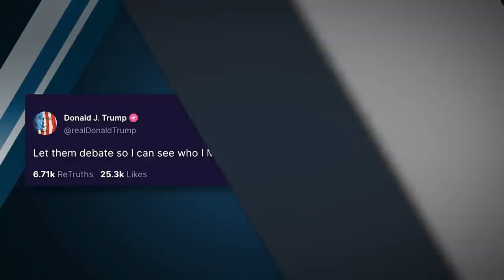Biden’s Worst Nightmare Is Now Coming True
Hunter Biden’s former business partner Devon Archer testifies that Joe helped boost the Biden brand by getting on phone calls with Hunter’s oligarch buddies; Donald Trump’s poll numbers continue to climb; and more indictments against Trump are on their way.

Ep.1778

2️⃣  Become a DailyWire+ member to gain access to movies, shows, documentaries, and more

Blinds - Exclusive Discount for my Listeners!
Tell them The Ben Shapiro Show sent you!

Birch Gold - Text "BEN" to 989898, or go to claim your free infokit today!

00:00 - Biden’s Worst Nightmare Is Now Coming True

1:00 - Joe Biden Claimed He Didn’t Know About Hunter’s Deals

2:18 - FLASHBACK: Angry Joe Yells At Peter Doocy

3:23 - Devon Archer Testifies

7:33 - Joe Bragged About Getting Ukrainian Prosecutor Viktor Shokin Fired

10:32 - Biden Dined With Russian Oligarch Elena Baturina

17:58 - The Double Standard

21:43 - Goldman: Joe ‘Talked About The Weather’ With Hunter’s Business Partners

27:17 - Democrats & Media Defend Biden

36:57 - Biden Is Vulnerable

41:54 - Trump Slams 'Crooked Joe Biden'

44:20 - Trump Soars In Polls

51:48 - Things I Like

51:55 - Oppenheimer

1:03:18 - My Response To Matt Walsh